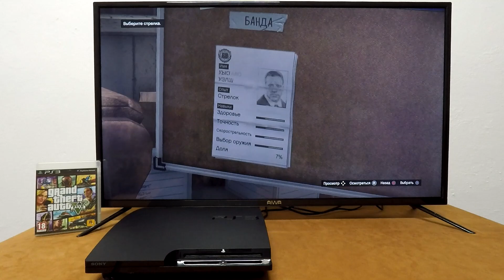Playstation 3 - Grand Theft Auto V (GTA V, part 70)